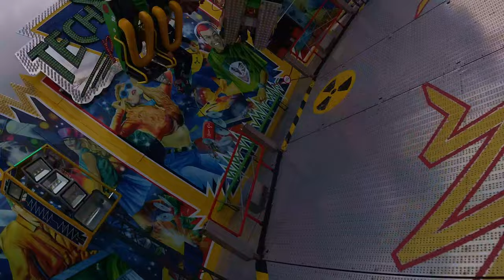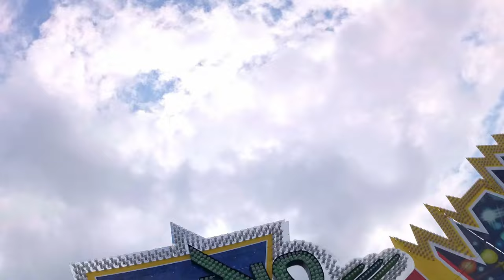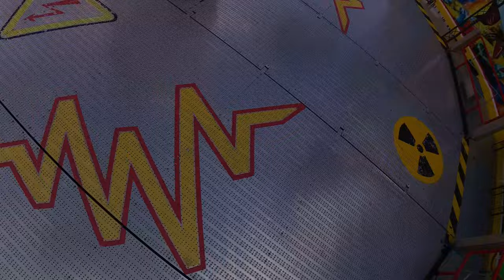Techno Power - Eckl - Onride (POV) - 4K - Münchner Frühlingsfest 2023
Yeah the Techno Power by Eckl is back! Got refurbished for quite a while. Not that it's back for it's second season since then and it still is one of the most intense rides out there in terms of pure speed and positive g's. The blood gets pushed into your feet. They might start to tickle a lot due to the pure pressure. Sounds a lot worse than it is though. What it is on the other hand is pure fun. A party machine like to other. Very good cycle and I mean look at it: A clean looking thing.
I think we have only two of the Tivoli Remix models around germany. I know some other countries in europe have sometimes even two on the same fair.